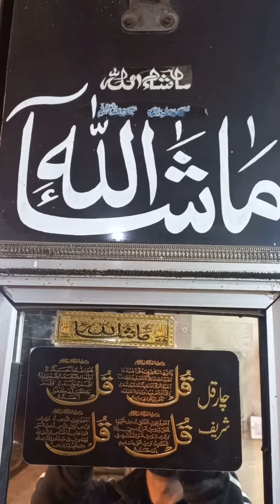jeelabutt chanay wla Amir Road shad bag lhr@@@@